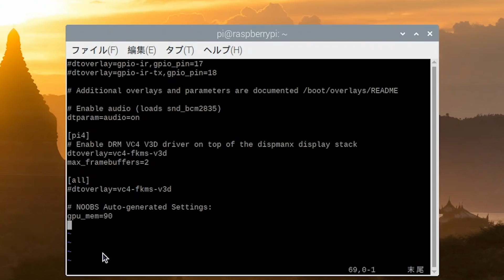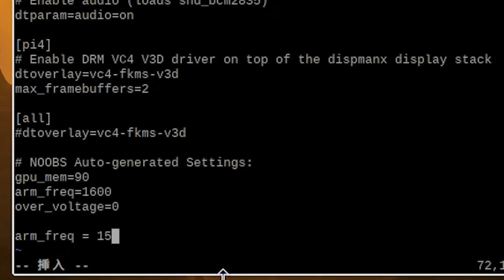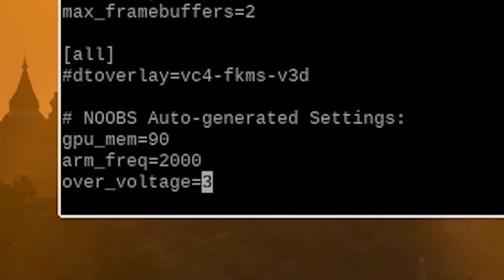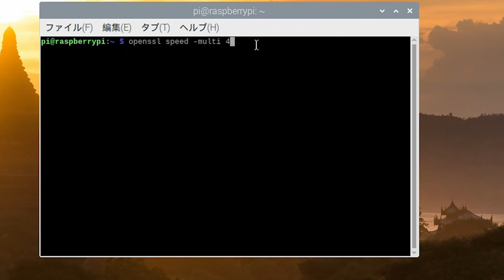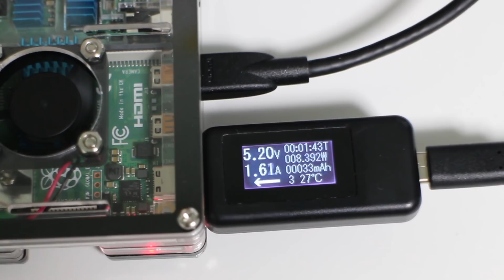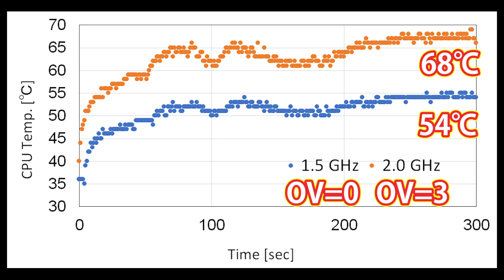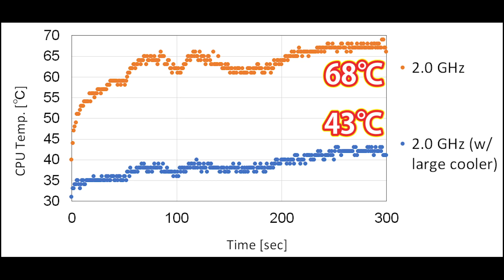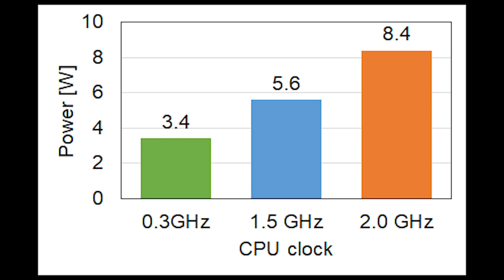ラズベリーパイ4Bをオーバークロック！！(アンダークロックも) パフォーマンス, 温度変化は? Overclocking (Underclocking) RaspberryPi 4B, 2.0GHz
ラズベリーパイ4Bをオーバークロックしました。
現実的にはアンダークロックするような使い方のほうが多いと思いますが。
動画の後半ではアンダークロック状態でのパフォーマンスを測定しました。
動画内では触れていませんがCPUクロック以外にもGPUクロック, SDRAMクロック, SDRAM電圧等も変更できるのでご自身で最適な設定を見つけてください。

★購入リンク(Amazonアソシエイトリンク含む)
ラズベリーパイ(Amazon)
ラズベリーパイ4B専用ケースMiuzei
CPUクーラー
USB電力チェッカー(type-C)